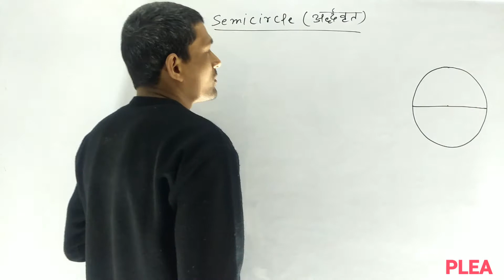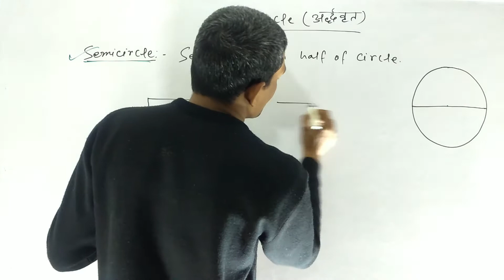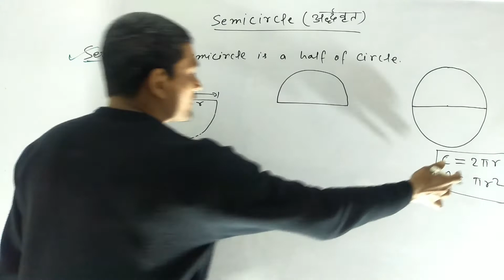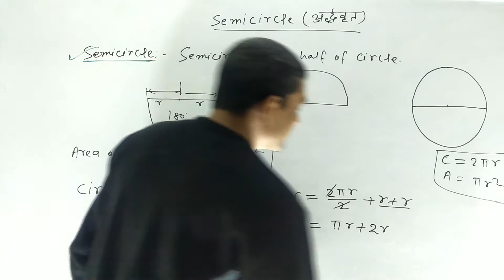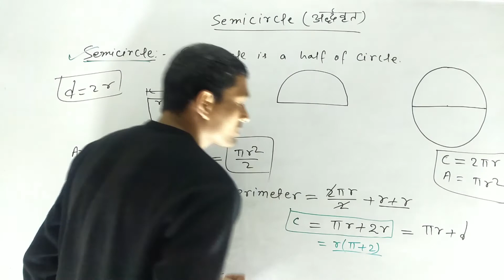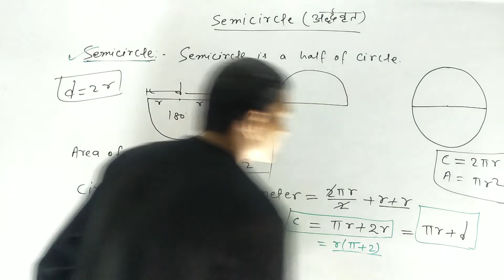Semicircle basic concept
In this video we will learn how to find area and circumference of semicircle and its concepts